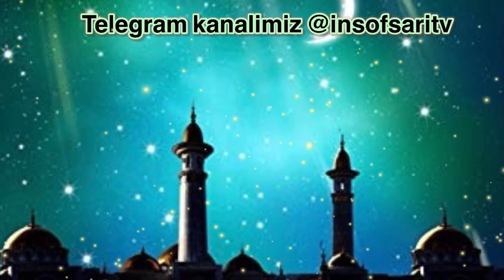ALLOHNING HUZURIDA ENG MUKARRAM ZOTLAR Nuriddin hoji domla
✿°•┈┈┈••ৡ❀ৡ•┈┈┈•°✿